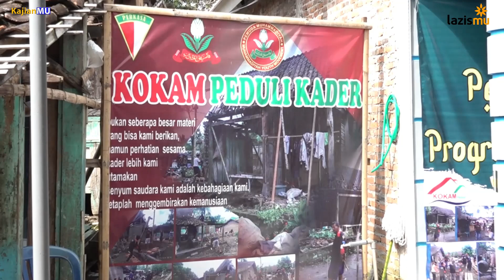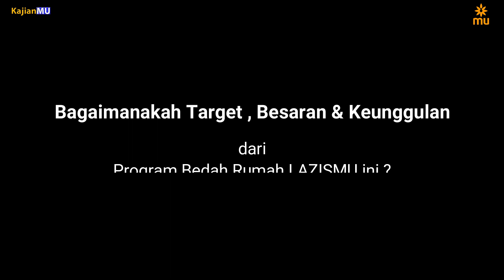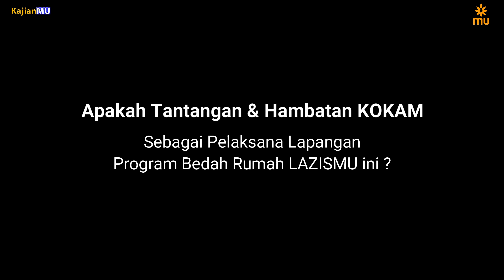Liputan Singkat Lazismu Kab.Magelang " Program Bedah Rumah Bagi Kader "